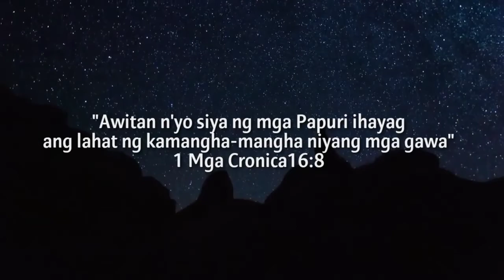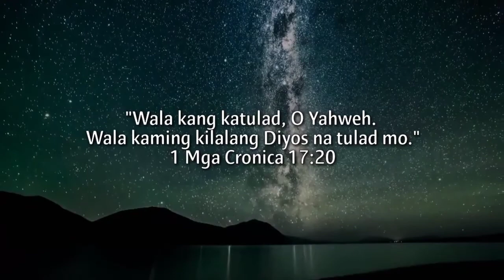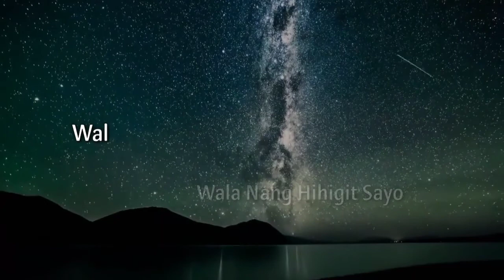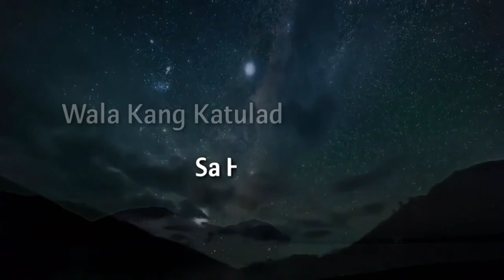Gospel song With Lyrics/2020Tagalog Worship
"Wala kang katulad, O Yahweh. Wala kaming kilalang Diyos na tulad mo." 1 Mga Cronica 17:20

Welcome to Pastor Arcel Mejido Channel Where you can find English And Tagalog Praise and Worship Christian music with lyrics
this Video is created for worship only do not hesitate to use and share this without my permission

Tagalog Praise and worship, Worship For Devotion, Christian worship, Gospel Song, Awiting Pagsamba, Walang Katulad, Ayaw kong magkulang

Happy Listening